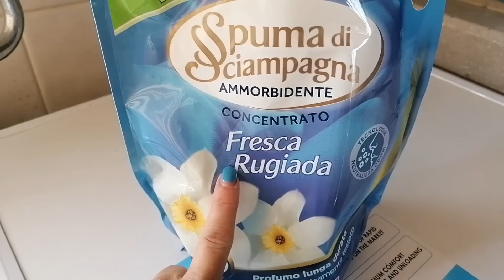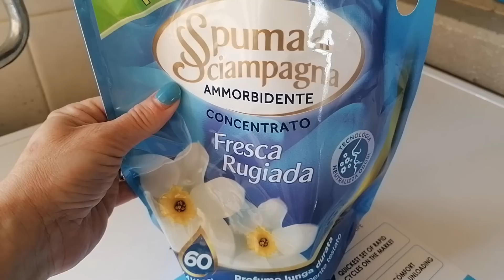FINALMENTE OCCHIALI NUOVI nuovo menù settimanale